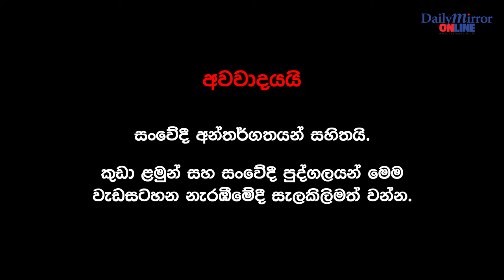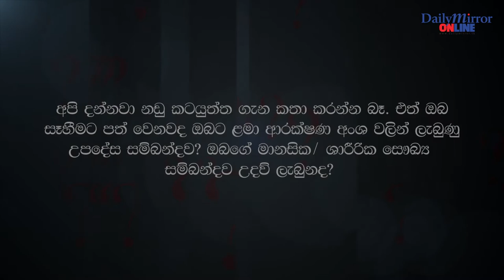Just Say No - End Child Abuse! | Episode 01 | Sriyani Ariyalatha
"What did I do wrong? Why am I being tortured over and over again?”

Just Say No is a documentary series that dwells on child abuse cases in Sri Lanka.